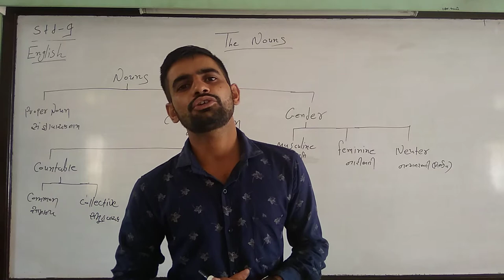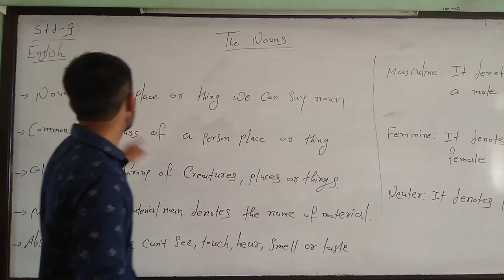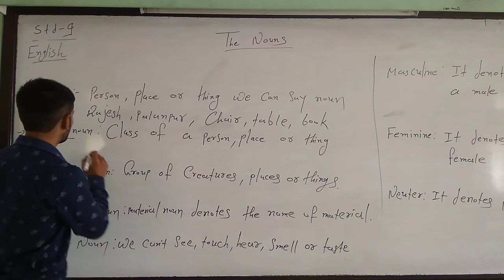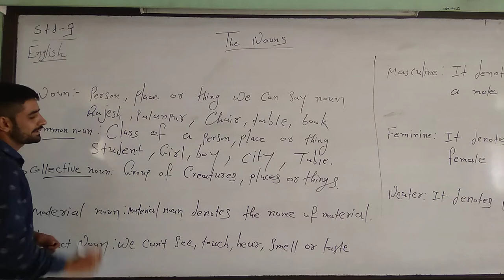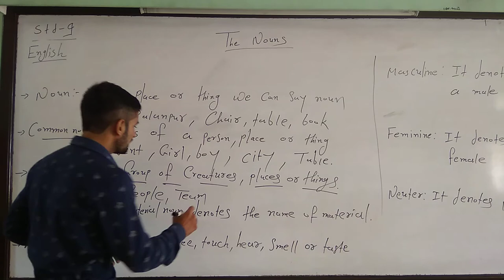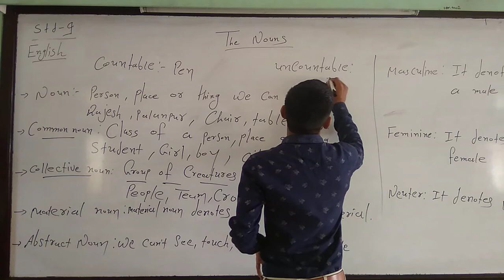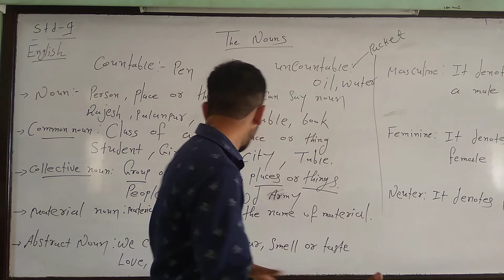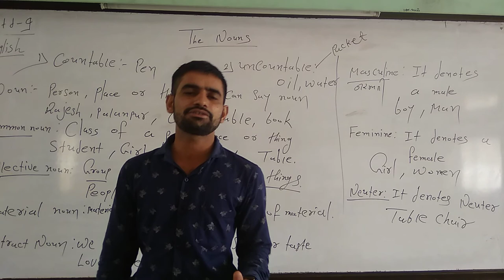ENGLISH_GRAMMAR NOUN By_yogesh_chaudhary